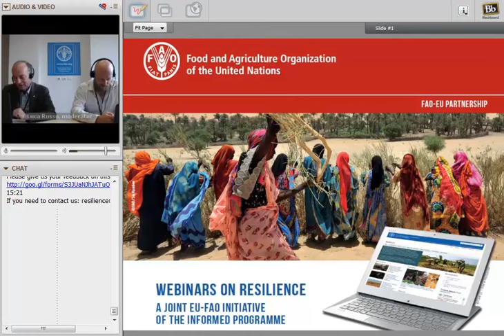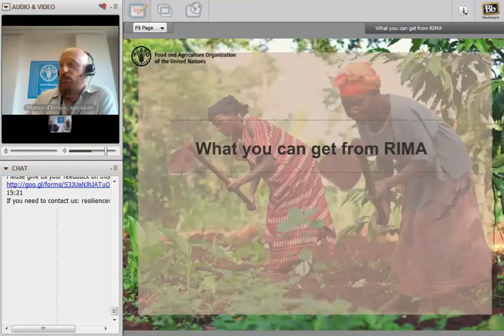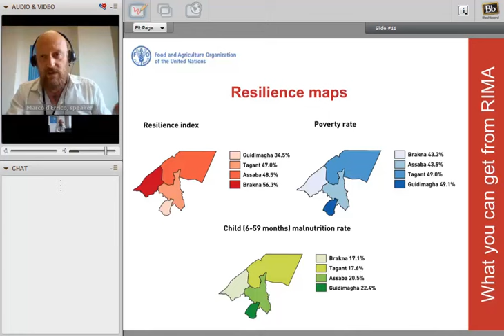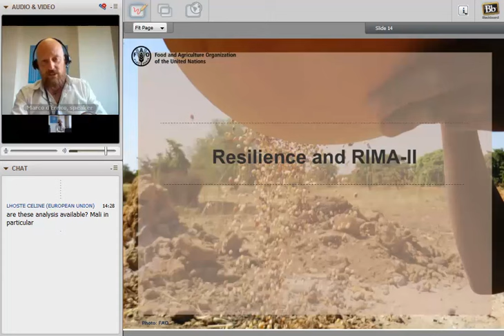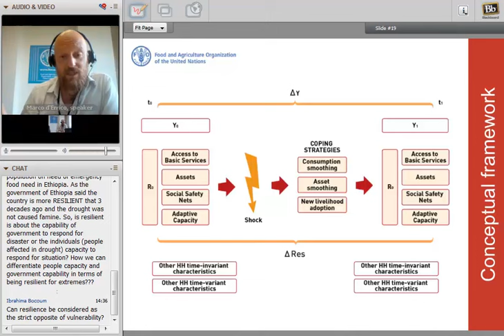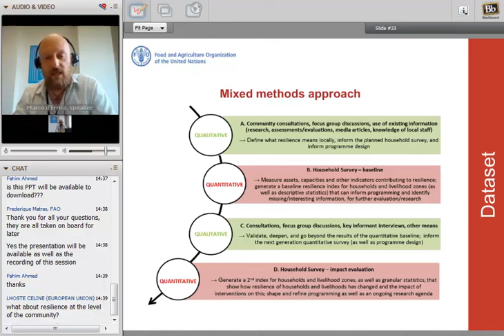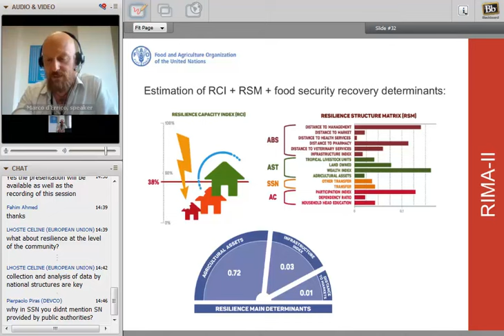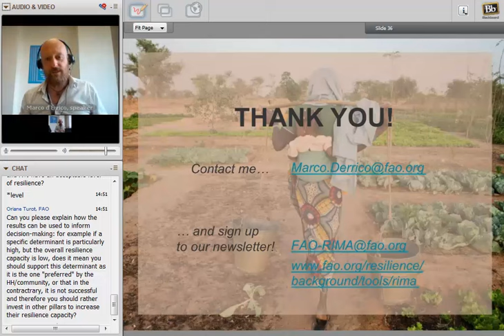RIMA II p01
Resilience 2 - Workshop - Part 1